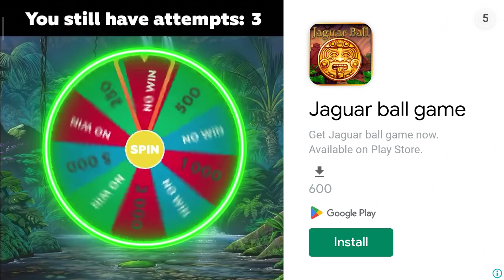gülməli maşın oyunu 1bolum